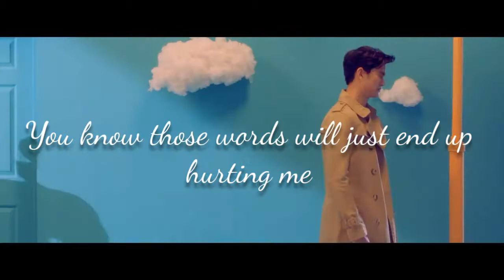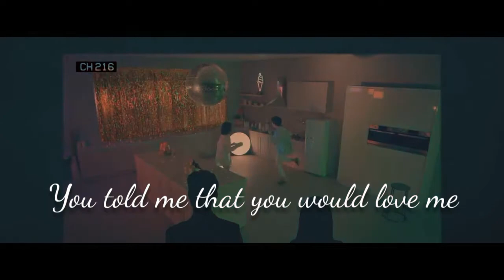IU - Ending Scene | English Cover by imJlee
I'd like to thank Joytastic Sarah for these beautiful lyrics they're just amazing in every way! This song never fails to make me cry and i almost cried while recording this cover. I've been getting into a lot of emotional songs lately and just focus on my self and this song is one of those songs that helps with my self reflection. I'm thinking of using this song for my SM audition but idk if i should lol (yeah I'm auditioning).

Instrumental: yummypiano